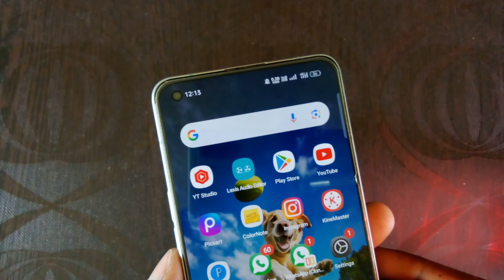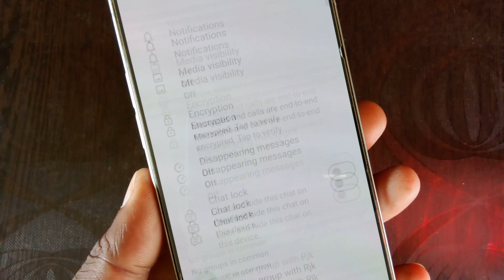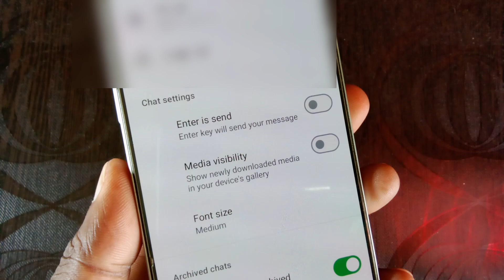Whatsapp Photo Gallery Me Save Na Ho || Whatsapp Photo Gallery Me Na Jaye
Whatsapp Photo Gallery Me Save
Na Ho || Whatsapp Photo Gallery Me Na Jaye

Aaj ham baat karne Wale hai whatsapp pe koi bhi photo video aata hai to vah automatic download hokar gallery me save ho jata hai to isse kaise band karen.

Your Queries ✅

Whatsapp photo automatic gallery me save ho jata hai
Whatsapp photo gallery me Jane se kaise band karen